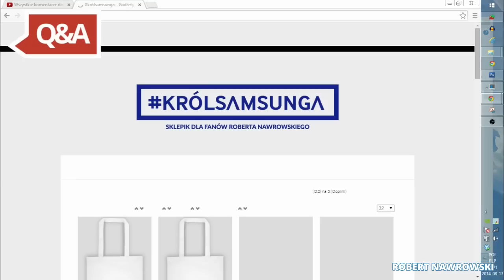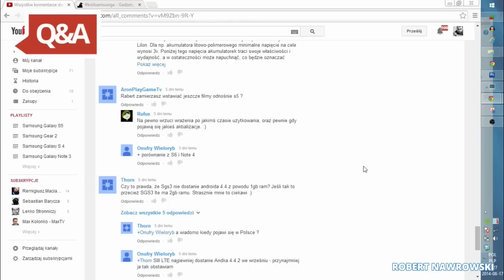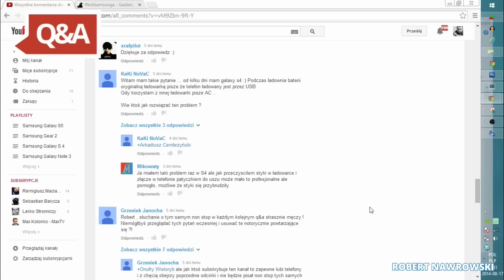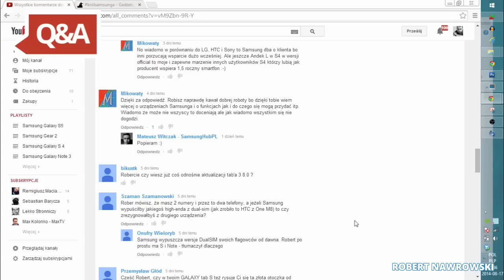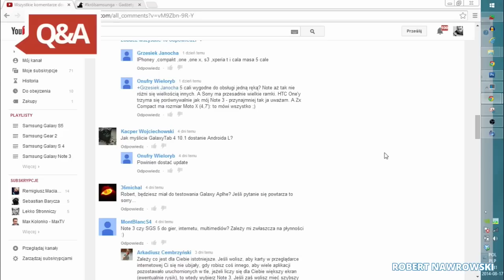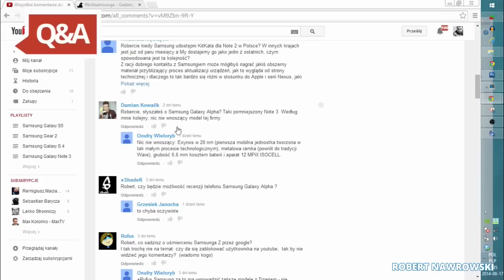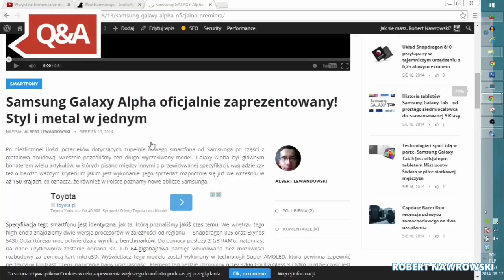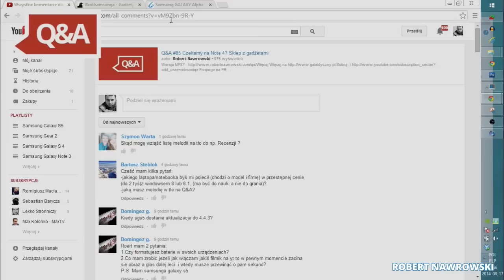Q&A #86 Samsung Galaxy Alpha czyli co? | Robert Nawrowski